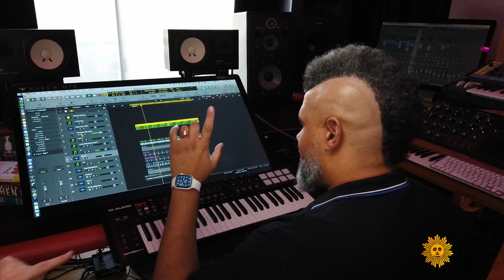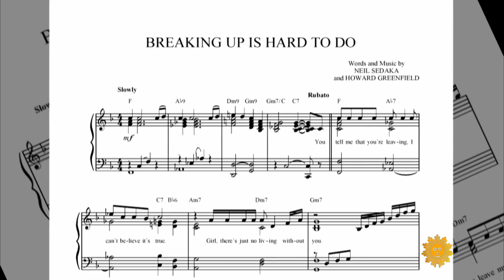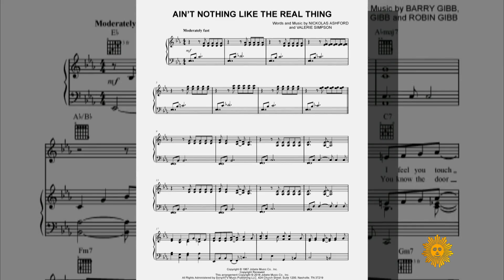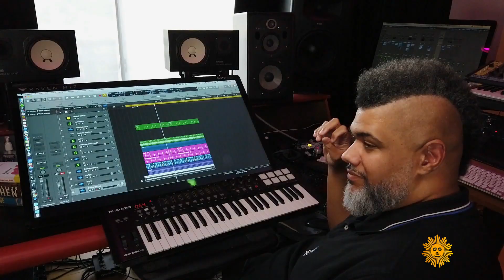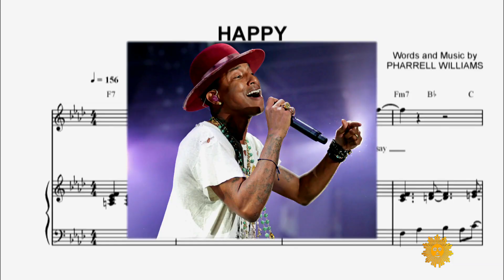Making a hit pop song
What goes into creating a hit song? Are there formulas or tricks that will help you craft the next #1 smash? David Pogue talks with Neil Sedaka, Ashford & Simpson's Valerie Simpson, and author John Seabrook ("The Song Machine") about the genius of pop songs, and then collaborates with producer Oak Felder on a song that undoubtedly will be the Next Big Hit.